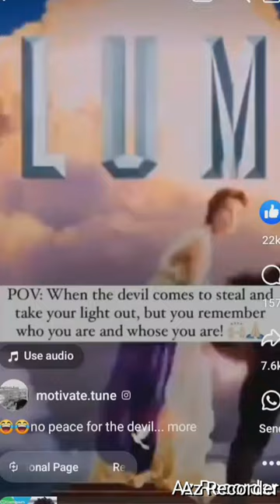M.O.G channel 🤭funny 🤣shorts 2 💴 like, share and subscribe.